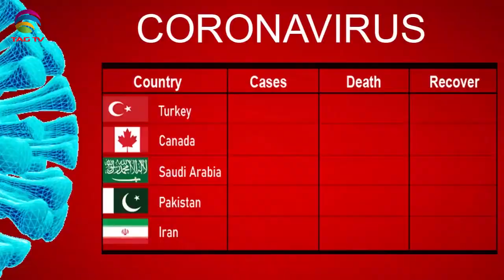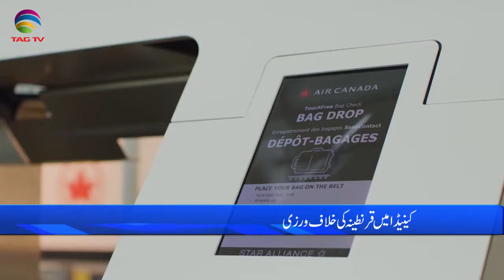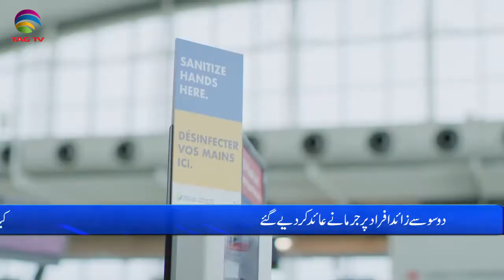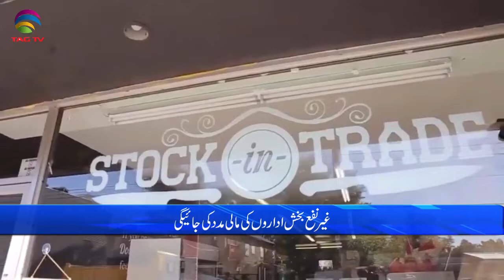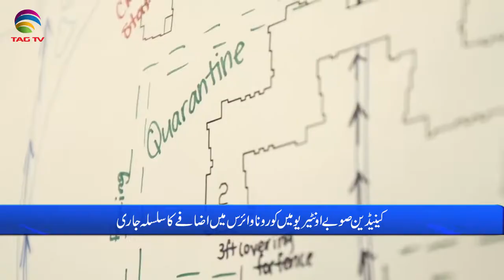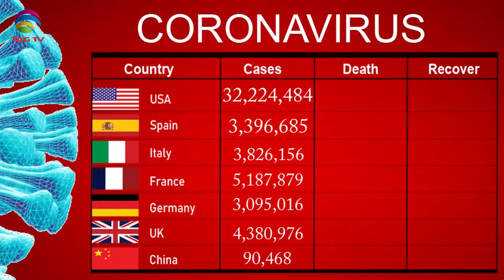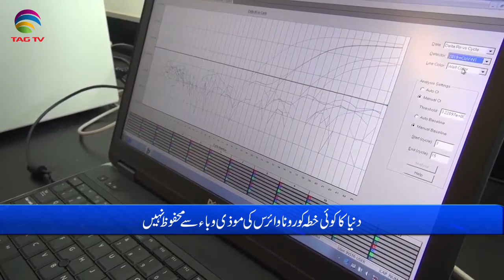International & Canadian News Bulletin in Hindi/Urdu - April 16, 2021